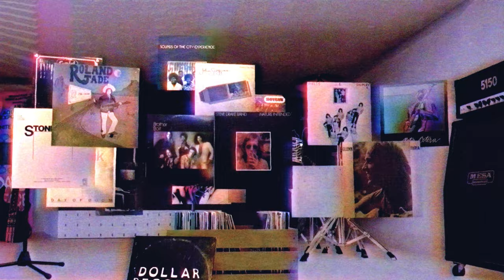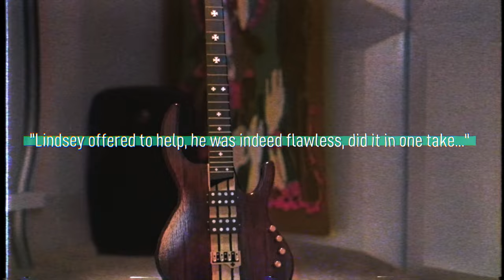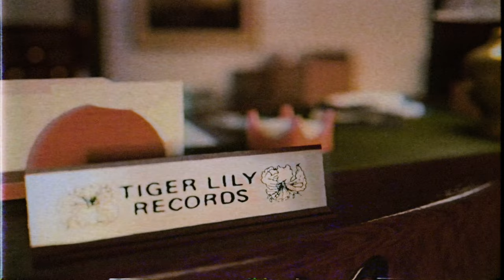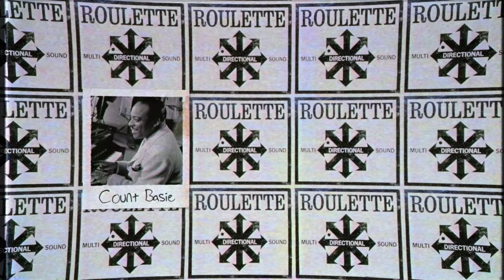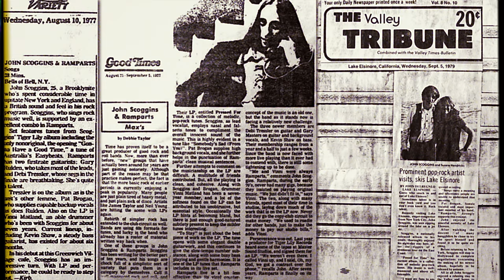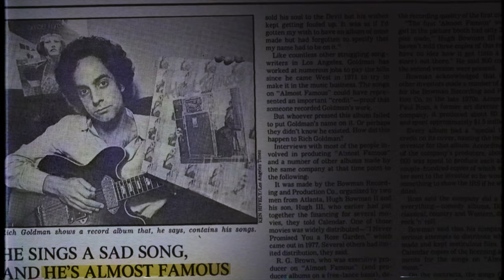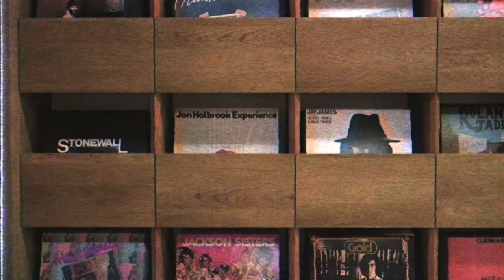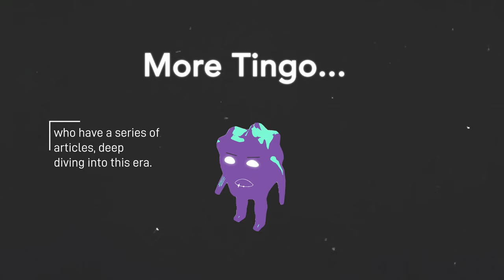How Mobsters Stole a Band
Story of Scam Record Labels & those they stole from.

Enjoy the video? The history of scam record labels and the artists they stole from is one with depth. Make sure to check the links below for additional reading!

Songs used (In order of appearance):

Sinatras Car - Richard Goldman [tax scam artist]
Rock N' Roll Runaway - Richard Goldman [tax scam artist]
I’d Rather Be Blind - Stonewall [tax scam artist]
When She Feels - Jim Armstrong [tax scam artist]
Getting Down - Sound Of The City Experience [tax scam artist]
We’ll Always Be - John Scoggins [tax scam artist]
Johnnys Always On My Mind - Lisa Hartman [tax scam artist]

Timecodes:
00:00 - Intro
00:55 - Richard Goldman
02:50 - Stonewalled
03:46 - What Is Tiger Lily?
04:31 - Tiger Lily Victims
06:06 - Lid = Blown
07:52 - Legacy
08:57 - Outro